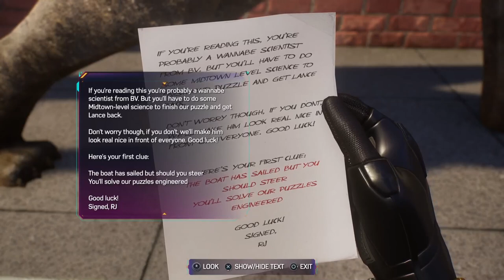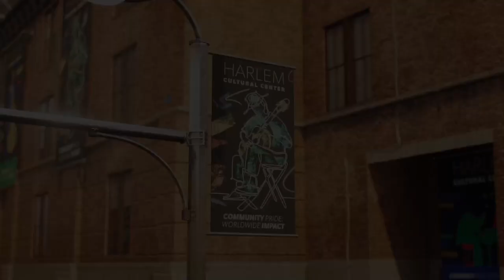THE SPIDER-PALS - Marvel’s Spider-Man 2 {4}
A new hero has arrived in town to help stop crime and Miles with the always helping hand.